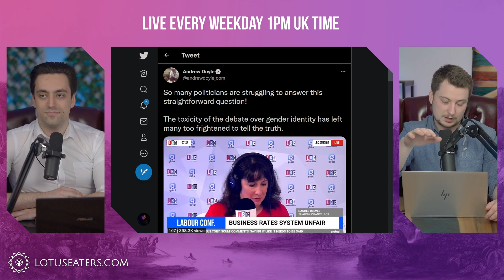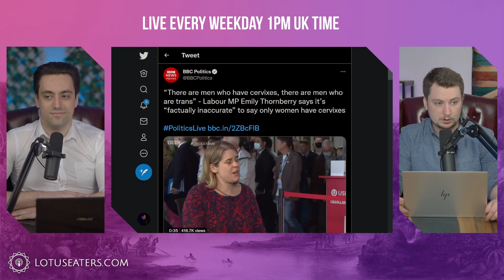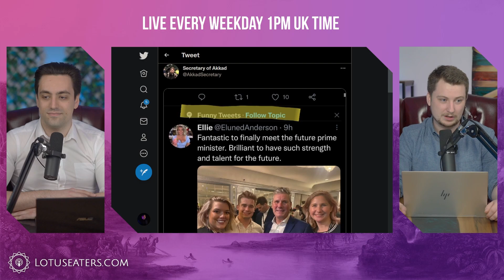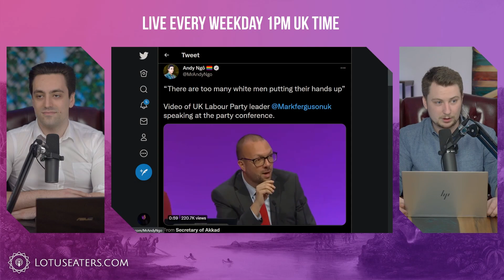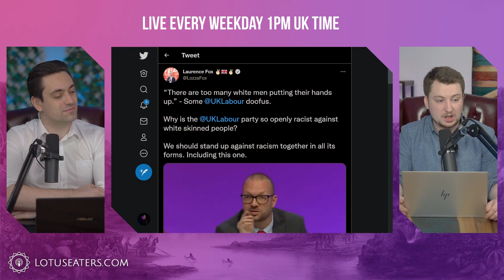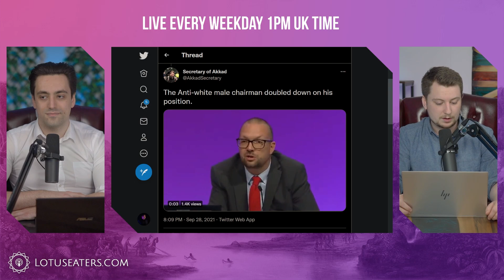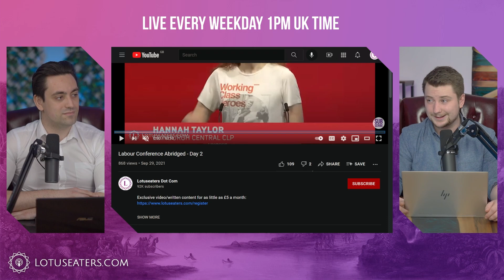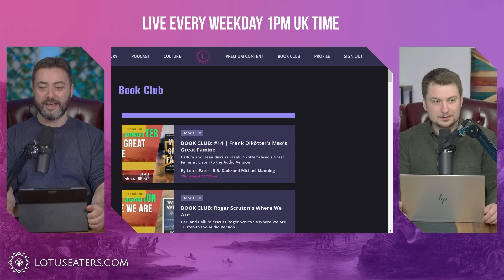Labour Discriminate Against White Men and Jews